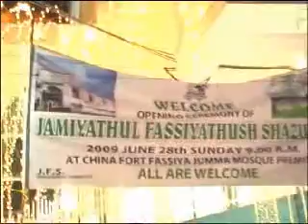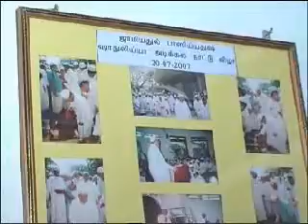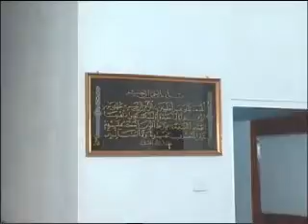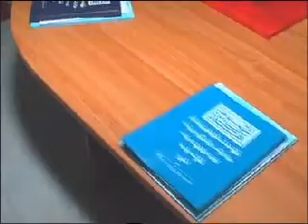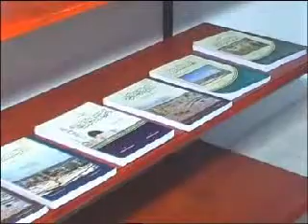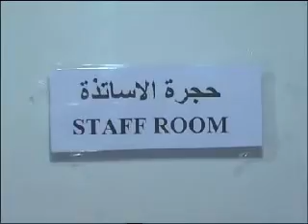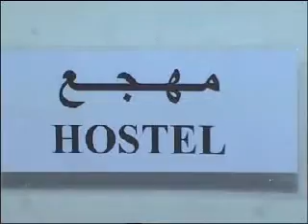OPENING CEREMONY OF THE JAMMIYATHUL FASSIYATHUSH SHAZULIYA - CHINA FORT BERUWELA. SRI LANKA -21/22